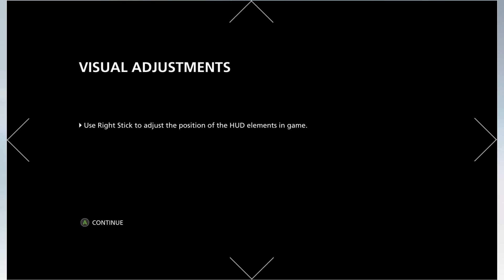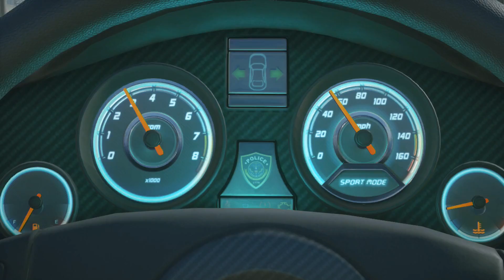Let's Play: Battlefield Hardline Mulitplayer - Criminals and Cops EP:1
**Remember, The best way to get in contact with me is through my Twitter page or direct messaging me on Youtube!**

*Please note: I do own the content included in this video.All © Copyrights Reseverd to (Wyatt277 Gaming™) 2015